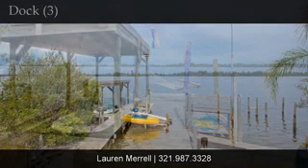15 VIP Island B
Beautiful waterfront views from almost every area in this private island home! Direct indian river front home and a remarkable value.